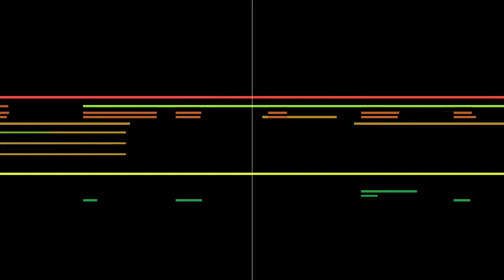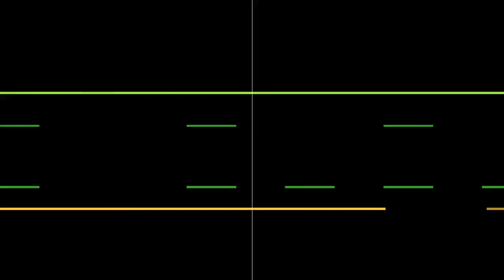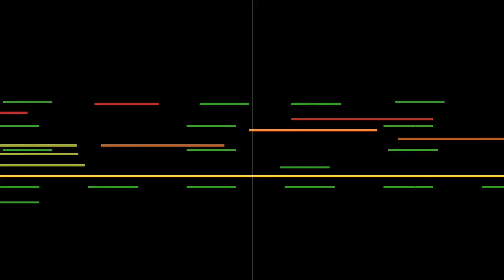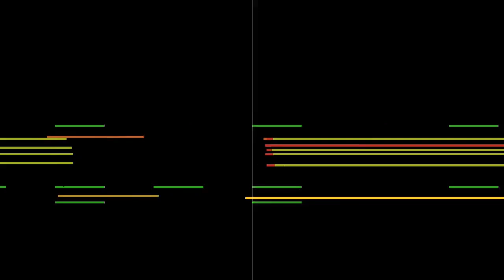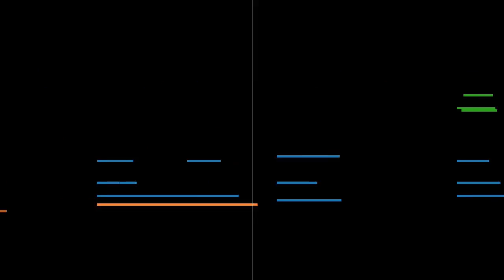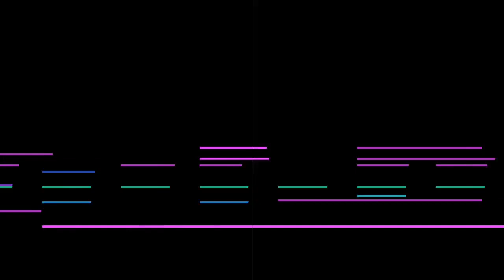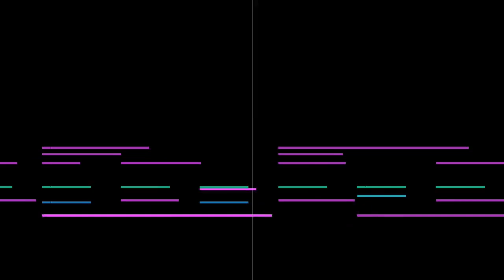Windows 3.1 Songs but I used Sonic's Soundfont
Made by: Doomkid
Credits:
Video is rendered in UMP 1.6.2